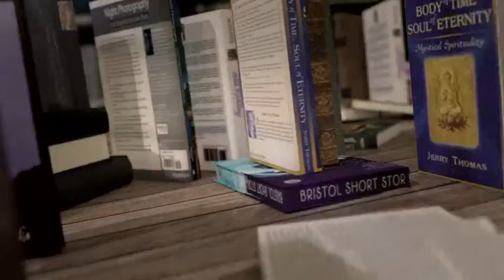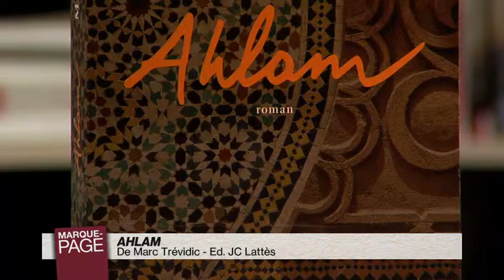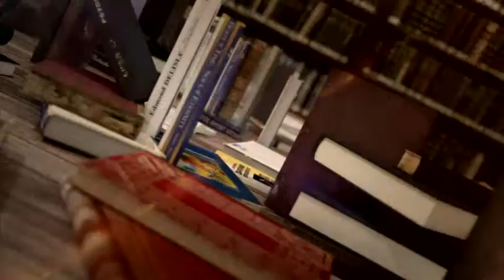Marc Trévidic - Ahlam - Payot Librairie